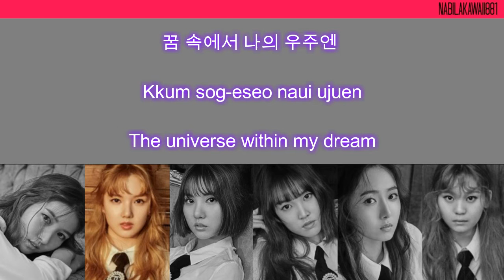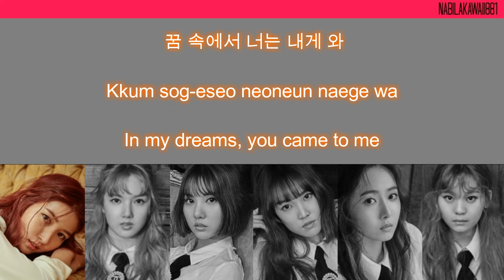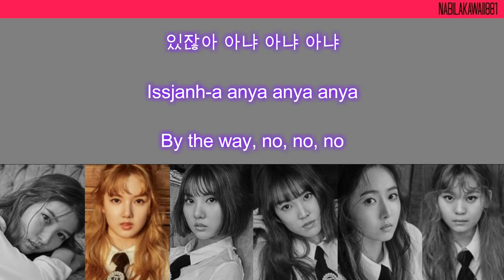GFRIEND (여자친구) - Please Save My Earth | Han/Rom/Eng Lyrics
Artist : Gfriend (여자친구)
Song : Please Save My Earth
Album : 'The Awakening'

Credit :
genius | Han/Rom

Timing : Me
Video by : NabilaKawaii881